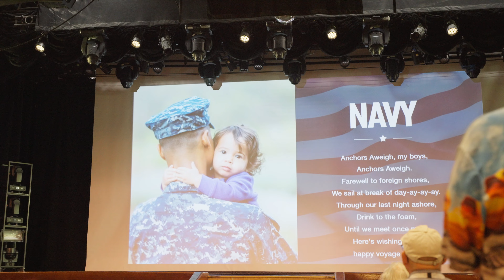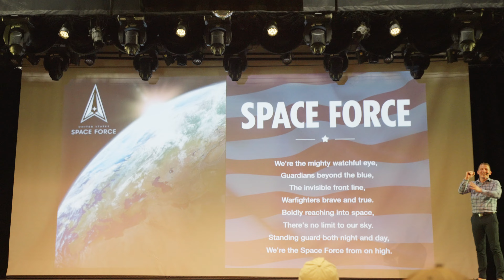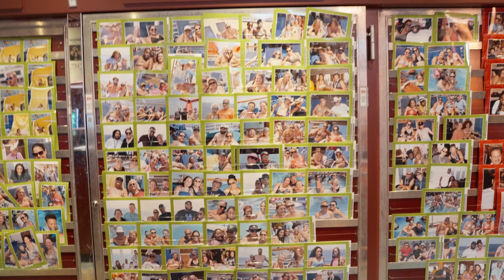Carnival Elation Bahama Cruise Vlog - Day 2 Fun Day at Sea; Legends of Lido; Elegant Night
Welcome to Day 2 on board the Carnival Elation that set sail out of Jacksonville, Florida on a 5 day cruise to the Bahamas with port stops in Nassau and Princess Cays (Carnival and Princess Cruise lines private beach).

Day 2's big events are the Heart and Soul show, Legends of Lido, and Elegant night. As usual, there is people watching and just enjoying the ship. Come along for the trip and hopefully it will give you an idea of what to expect if you have never been on a cruise before.

--Camera Gear--
Main Camera
Backup Camera
Wide Angle Lens
Standard Zoom Lens
On Camera Microphone
Lavalier Microphone
SD Card